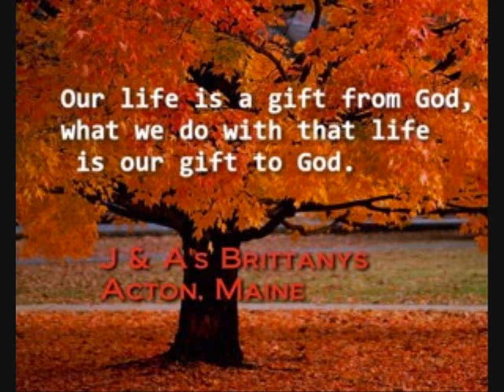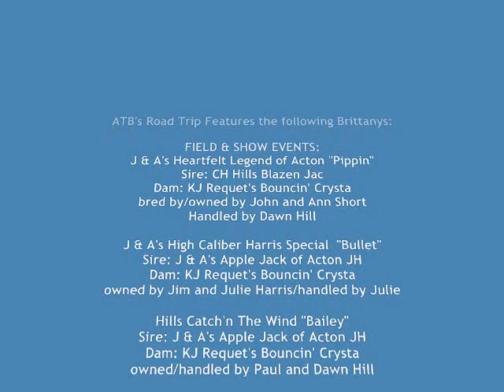J & A's Brittanys 2010: ABC Futurity, New York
J & A's Brittanys trip to New York for the American Brittany Club Eastern Futurity, field trial and dog show events, (plus a flyball tournament in Massachusetts with the Mainiacs Flyball team). Baily placed 4th in the Gun Dog Futurity Derby!!